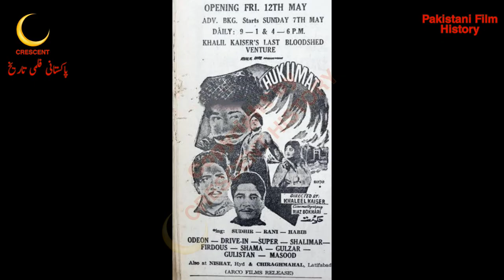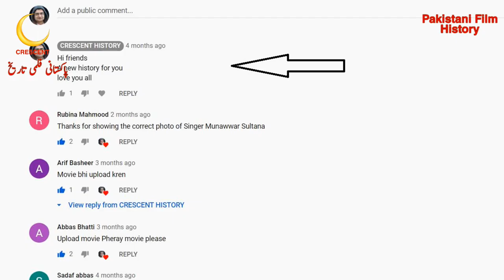Hukumat | Hukumat 1967 | Hakumat | Urdu/Hindi | Pakistani Films | CRESCENT HISTORY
Hi friends
Today we Present 33 Pakistani films in 1967 "Hukumat"
"Hukumat 1967" is the Social action and Romantic film
its a Film of "Sudhir" and "Rani"